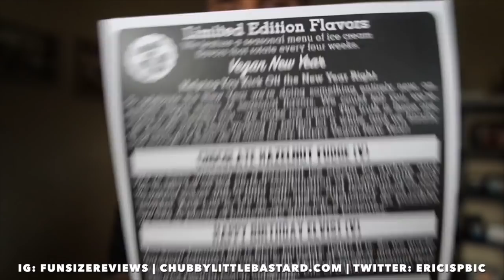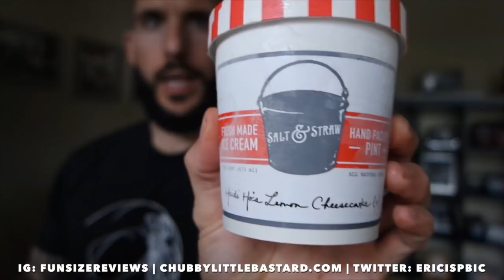Ice Cream Review: Salt & Straw's Vegan January Flavors